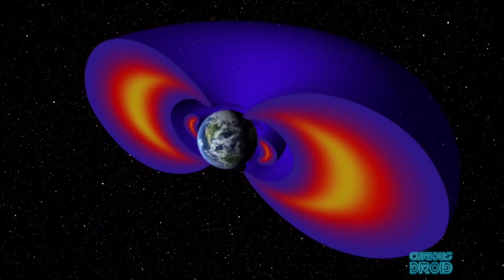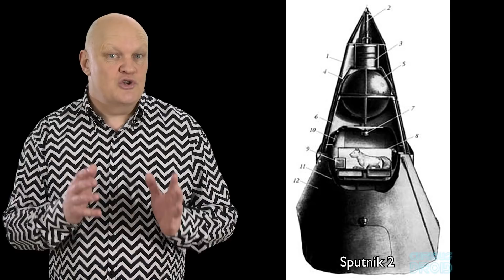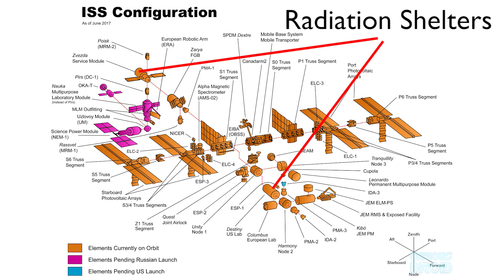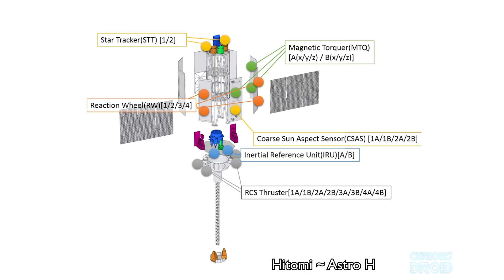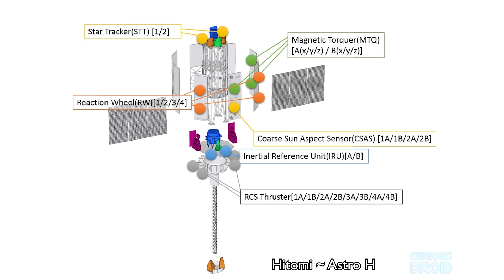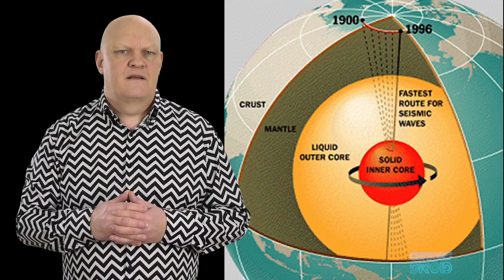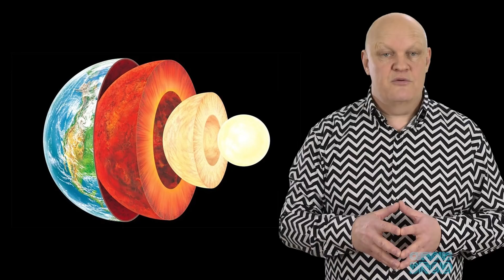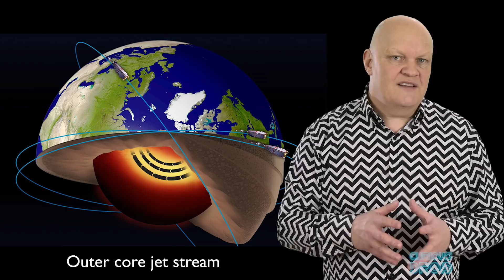What's Wrong with Earth's Magnetic Field?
Strange things are happening in space but the cause is right below our feet. The earth's core is changing and the magnetic poles could possibly flip in the not too distant future.
We are just discovering a whole new hidden weather system in the earth molten core that has direct effects on the magnetic field which in turn will have a major effect on our future technological development. But all is not lost, we can work our way out of this but time is of the essence because we don't know just when things are going to get tricky

Kosmonaut, Muhammad Tauha Ali, Pascal Hausammann, Florian Hesse.

Also Cameron Dyer, Mark Orser, Jonathan Merage, Daniele Noacco, Dale Kirkwood, Alan Johns, Rodney Aries, Johan Roman, Morten Granvold, Tim Allen, David Thomas, Robert Goldwein,
Oscar Anderson, Collin Copfer, coolascats,  Katy,  Blair Leduc
Laiszla Antal, Chad Mellor, Giacomo Catenazzi, AMIR BLACHMAN, Larry Ackerman, Ara Kirakosyan, Johan Rombaut, Kevin Hinnen,
Mitchel J. Mullin II, Hunter Schwisow, Cody Belichesky, Mogoreanu Daniel, Marcus Chiado, Jorn, Magnus Karlsen

This episodes shirt was the Zig Zag Trip by Madcap England available

Written and Researched by Andy Munzer

NASA, ESA, JAXA, Astrium
SES, Lockheed Martin Corp